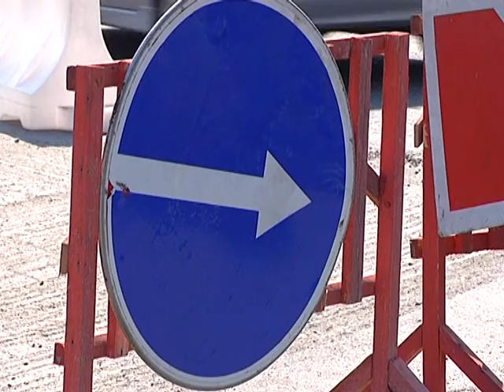Сюжет Ремонт дорог ул Революции и комм моста